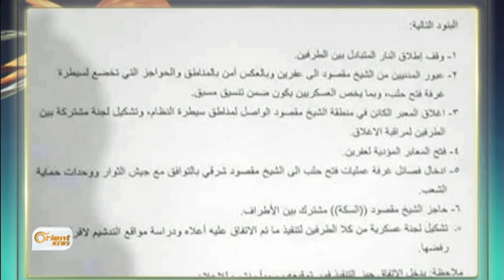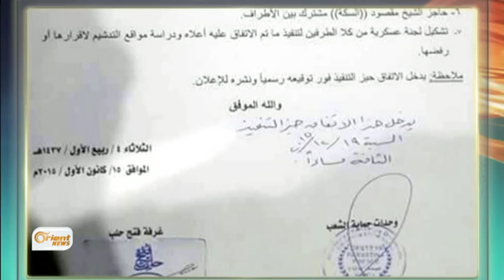Li helebê dinavbera YPGê û Fetih Heleb lihevkirin